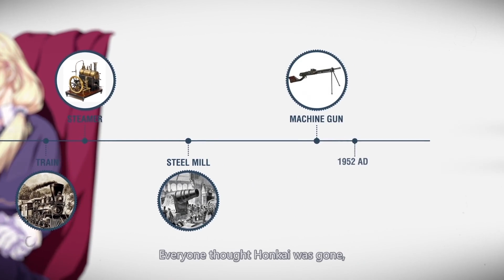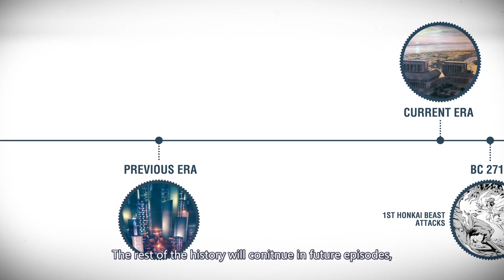Introducing the Honkai-verse | Honkai Operation Center Chapter 1 | Honkai Impact 3rd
Been on board Hyperion for ages, but still know very little about Honkai? No worries though, because Ai-chan has prepared special learning materials from St. Freya's library to help Captain get the whole picture of the Honkai-verse~